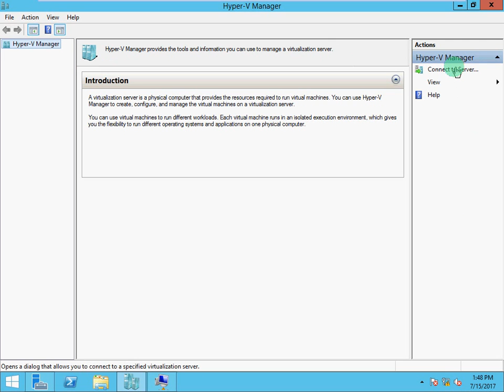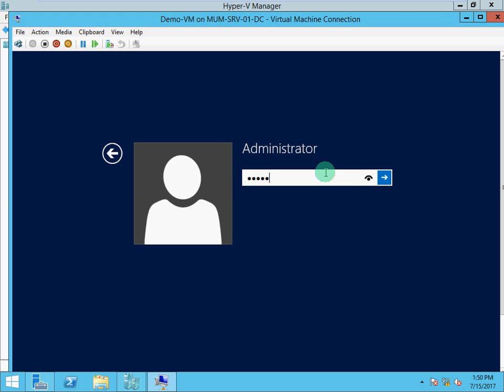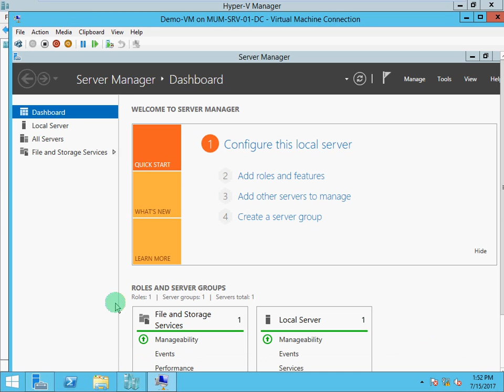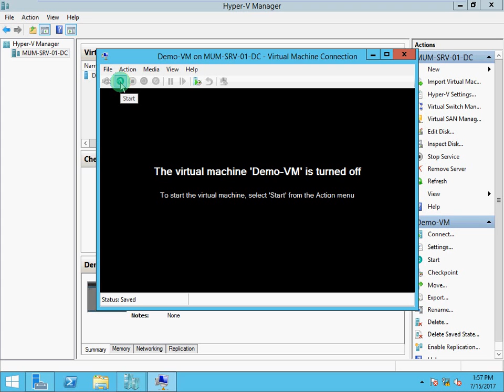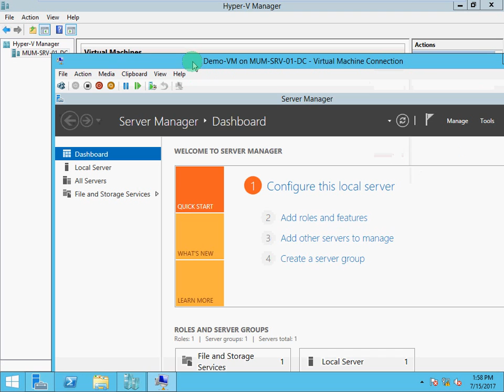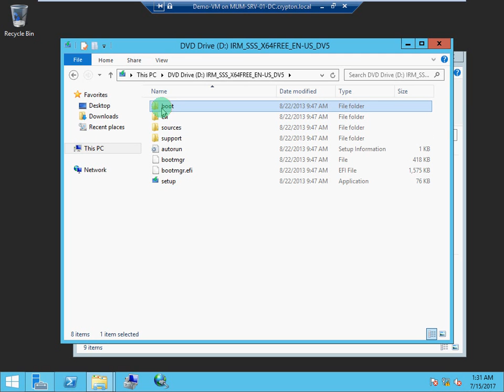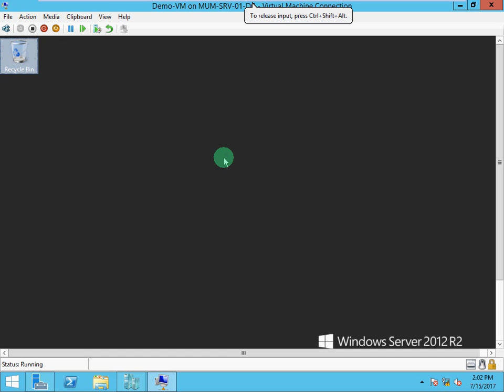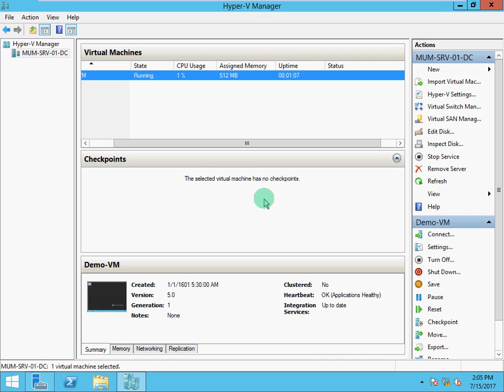13} Working With VM Machine